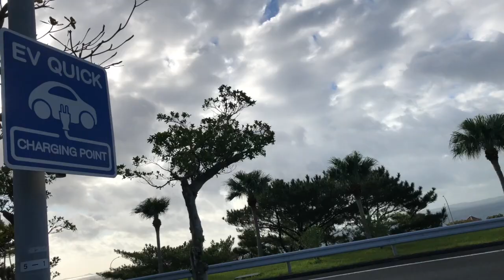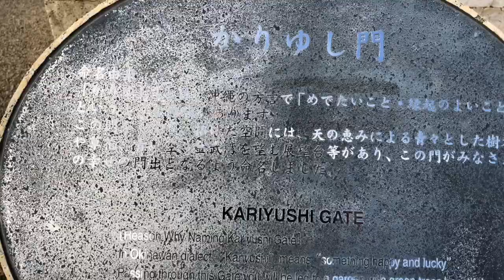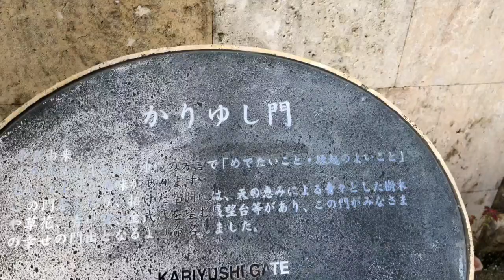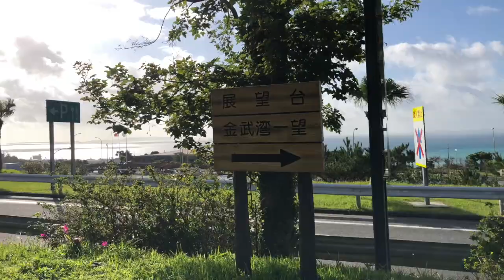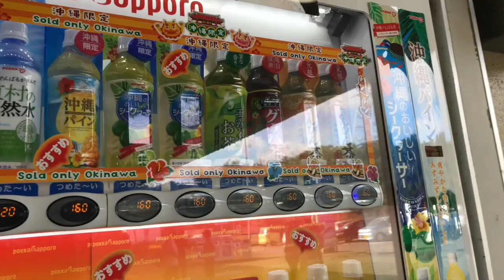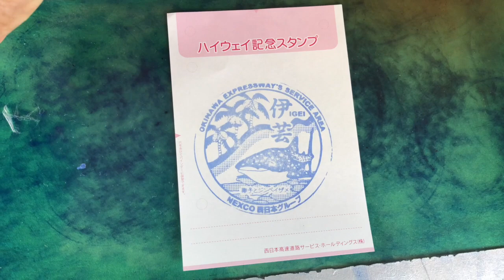沖縄自動車道 伊芸サービスエリア（下り線・名護方面）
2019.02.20（水）9時01分ごろから撮影